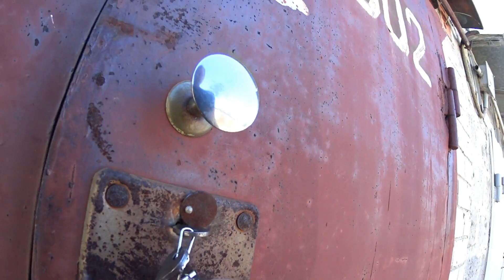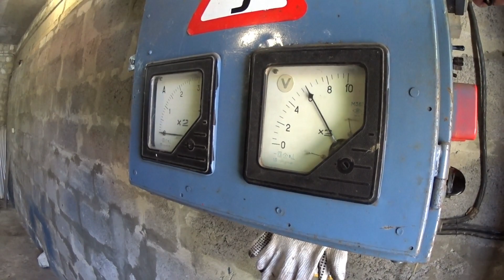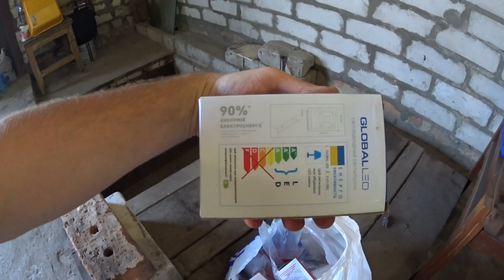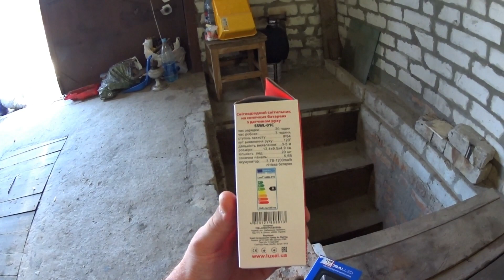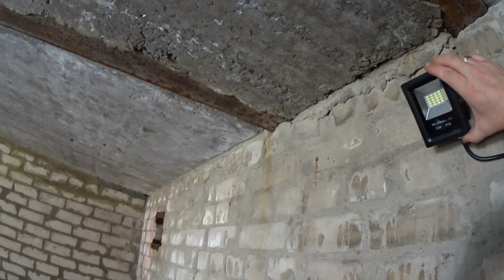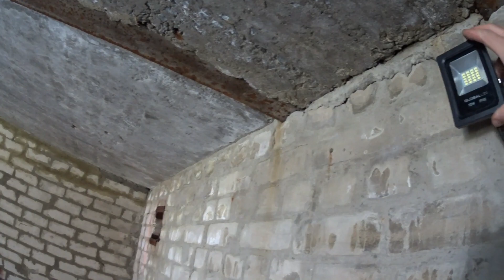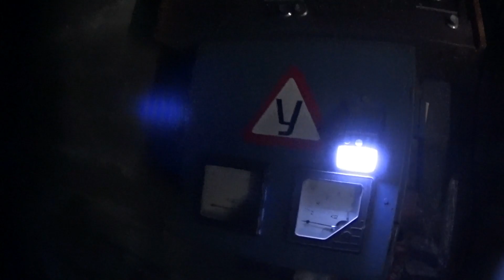Купил гараж...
Краткий обзор и наведение порядка.